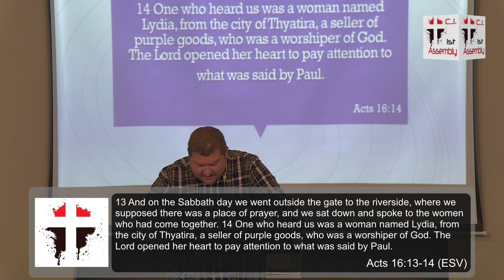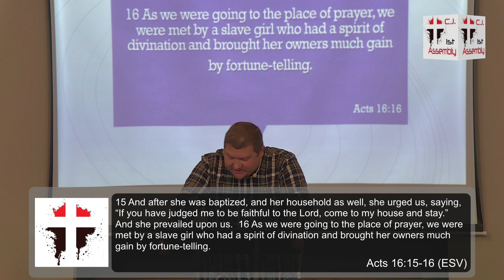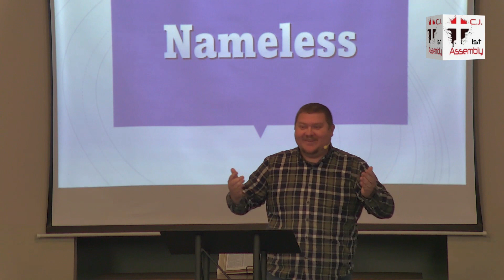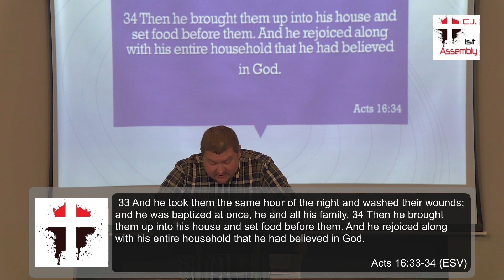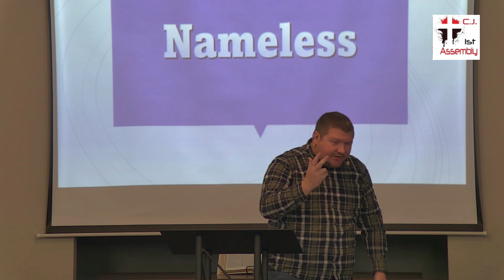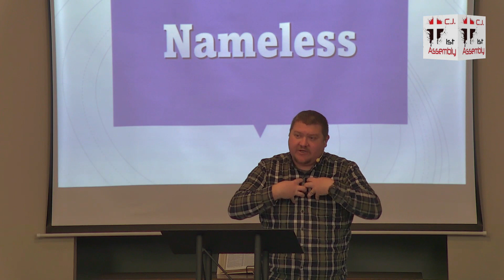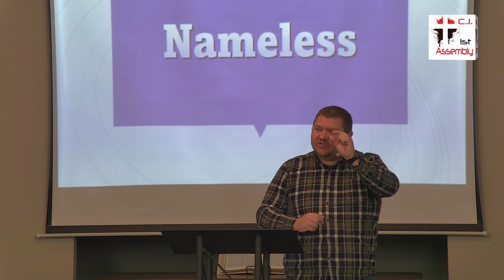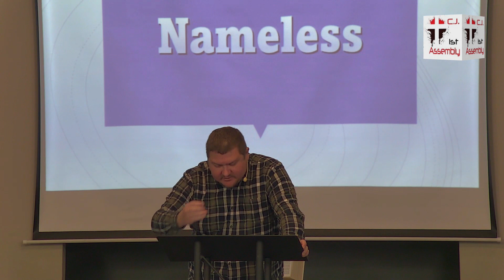10-Lydia, a Slave Girl, and a Gentile Jailer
Part 10 in our sermon series Nameless.